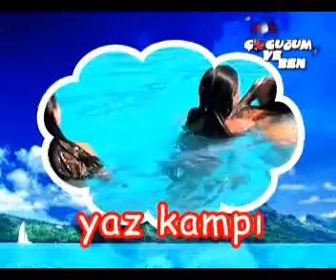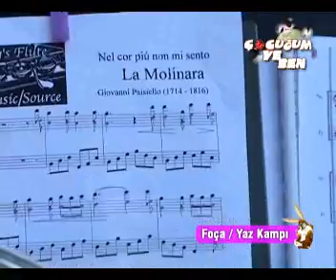SANART KÜLTÜR & SANAT MERKEZİ 2009 YAZ KAMPI TV ÇEKİMLERİ / KANAL 35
7. İzmir Kültür Sanat ve Spor Yaz Kampı'nın Kanal 35 TV de yayınlanan "Çocuğum ve Ben" programı.